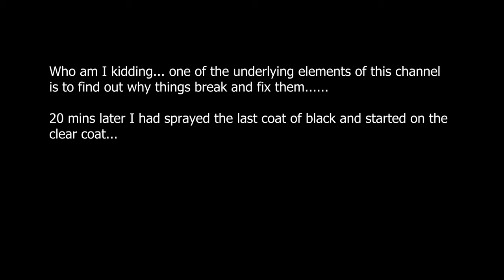Not wrapped! || Why painting the jet ski was the best option for the project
The plan was to wrap the ski, once that didn't work paint was on the agenda.